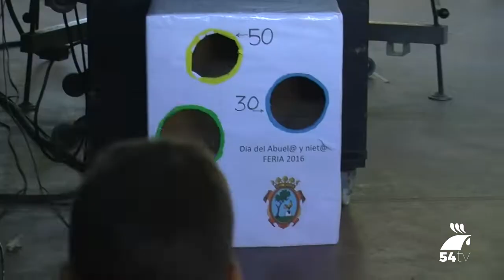La Feria vivió el Día del Abuelo y el Nieto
Como marca la tradición, la Feria de Pozoblanco celebró una de sus citas más entrañables: el Día del Abuelo y el Nieto en la Caseta Municipal.